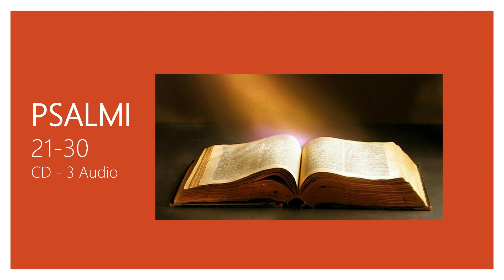PSALMI 21-30 Audio CD 3 (citanje Psalama mp4)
Psalam 21
1. Gospode! S Tvoje se sile veseli car; i kako mu je velika radost što Ti pomažeš!
2. Šta mu je srce želelo, dao si mu, i molitve usta njegovih nisi odbio.
3. Jer si ga dočekao blagoslovima milosnim, metnuo si mu na glavu venac od dragog kamenja.
4. Molio Te je za život i dao si mu da mu se produže dani doveka.
5. Velika je slava njegova Tvojom pomoću; slavu si i krasotu metnuo na nj.
6. Dao si mu blagoslove doveka, razveselio si ga radošću lica svog.7. Jer se car uzda u Gospoda i u milost Višnjeg; i ne koleba se.
8. Naći će ruka Tvoja sve neprijatelje Tvoje, naći će desnica Tvoja one koji mrze na Tebe.
9. Učinićeš ih kao peć zažarenu, kad se razgneviš; gnev će ih Gospodnji progutati, i oganj će ih proždreti.
10. Rod njihov istrebićeš sa zemlje, i seme njihovo između sinova čovečijih;
11. Jer podigoše na Tebe zlo, smisliše i ne mogoše izvršiti.
12. Jer ćeš ih metnuti za belegu, iz lukova svojih pustićeš strele u lice njihovo.
13. Podigni se Gospode, silom svojom; mi ćemo pevati i slaviti jakost Tvoju.